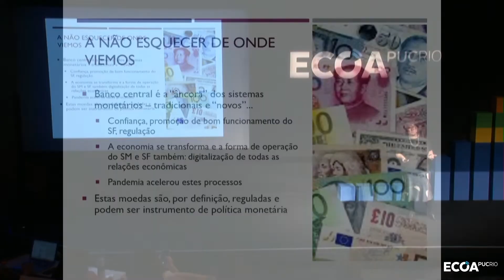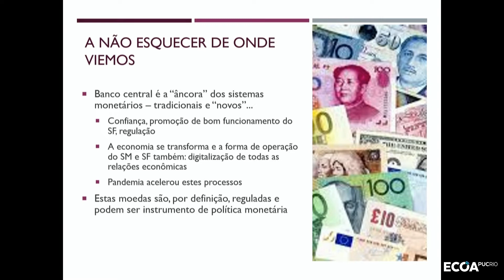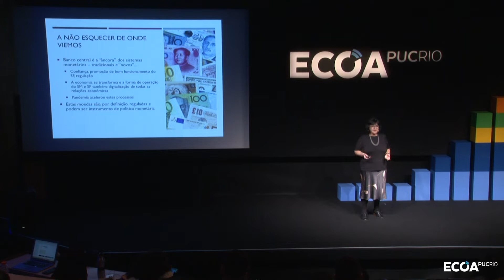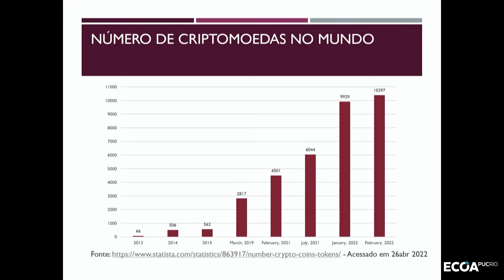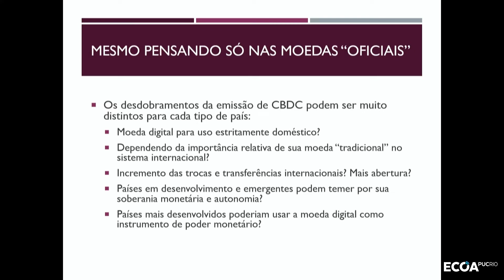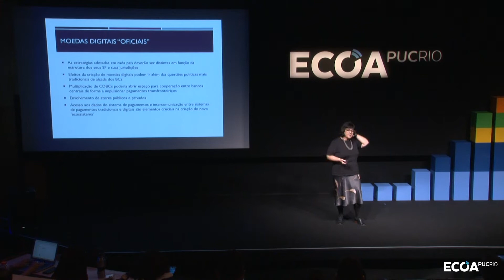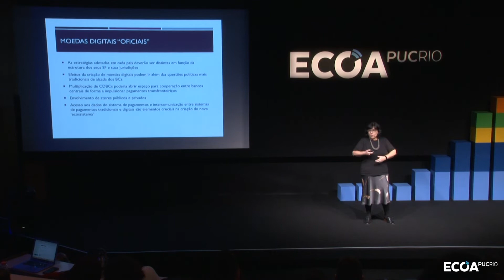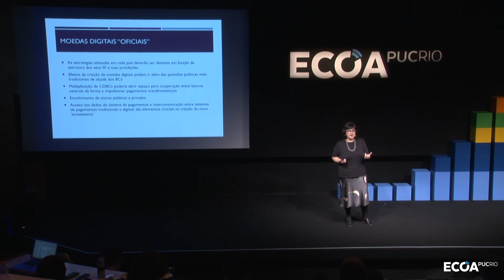Futuro Descentralizado: Maria Antonieta Lins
Maria Antonieta Lins foi uma das palestrantes do painel 5 - Tokenização, que apresentou casos concretos e reflexões sobre oportunidades, desafios e diferentes perspectivas para um futuro tokenizado.

Futuro Descentralizado foi um evento promovido pela Pontifícia Universidade Católica do Rio de Janeiro (PUC-Rio) em agosto de 2022 e que teve por objetivo dialogar sobre o novo paradigma da descentralização com diferentes setores da sociedade, educando e provocando de estudantes a executivos. Blockchain, Smart Contracts, Web3, Tokenização, NFTs, DeFi, DAOs e Metaverso foram algumas das temáticas abordadas.

Assista na plataforma ECOA e emita sua declaração de horas assistidas.

Todos os olhares estão voltados para o Futuro Descentralizado. Vem conferir!